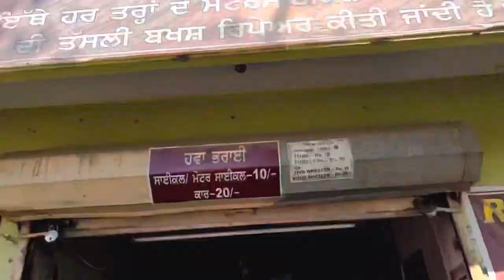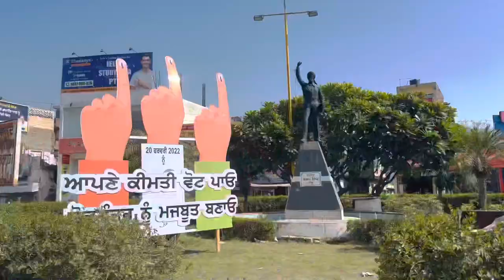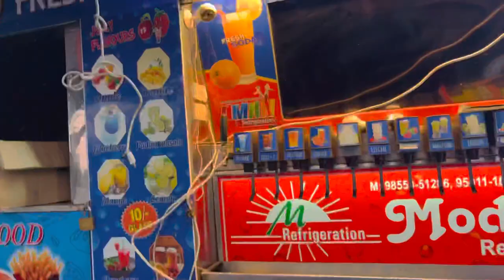200₹ ka Autograph ✍️ ||vlog-34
💰💰💰Agar app ghr bath ke paise kamana chayte hai to niche upstox ka link diya hua hai per refer par 1200₹ mil rehe hai loot lo free demate account opening 💰💰💰💰💰

Special for Ropar guys💕Yhha appko sabh kuch millgea fun 🤩,daram 👀creativity 🤪acting🧜🏻‍♂️ action 🧟‍♂️
Life hacks🦸‍♀️ how to earn money 💰 at home ,🤳🤳vlogs 🤳🤳